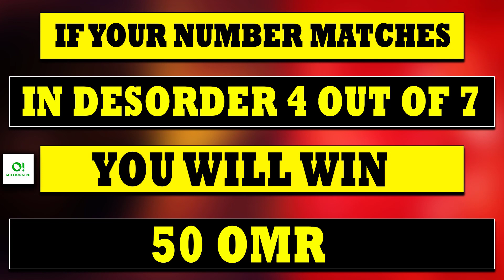ഇന്നാരാണ് 243 കോടി നേടിയത് ? | O Millionaire Result | 22/09/2022 Result Update | Latest Result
Description

Timely Talks

O! MILLIONAIRE is the first nationwide draw in Oman. We entered the market with a ‘euphoric growth mindset’ to transform lives, plant trees and bring our brand of happiness to Oman.
To meet this goal, we champion credibility, equality, simplicity and human-centricity. We put people first - making dreams come true, striving to give back to society and impacting the world with our tree-planting programme.
We exist to be a ‘catalyst for growth’ in people’s lives.
O! MILLIONAIRE is based in Oman and is wholly owned by Millionaire Investment LLC.
Our vision
To become the benchmark as the greenest draw in the world that creates opportunities for winning and growing personal wealth.
Our mission
To transform lives, plant trees and bring our brand of happiness to Oman.
Our purpose
Always be a catalyst for growth.
Brand Values
Credibility
We believe business is better when it's run ethically and authentically.
Simplicity
We believe that simplicity is the ultimate sophistication.
Equality
We believe that every person on earth deserves a chance at happiness.
Human centricity
We believe the true key to success lies in people.
Register - Millionaire Track
How to register on O! Millionaire? - YouTube
O! Millionaire كيف تقوم بالتسجيل على
How to register on O! Millionaire?
O! Millionaire - Prizes to win
How to participate on O! Millionaire?
؟O! Millionaire كيف تدخل سحب
O! Millionaire Live Draw - 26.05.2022
How to manage your O! Millionaire wallet?
O! MILLIONAIRE is sowing the seed for a cleaner, greener region
o millionaire prediction,
o millionaire green certificate,
o millionaire oman draw,
o millionaire lottery,
o millionaire app,
o millionaire dubai,
o millionaire com,
o millionaire host,
o millionaire hoy,
o millionaire habits,
o millionaire home free,
o millionaire house,
o millionaire heathens,
o millionaire in 5 years,
o millionaire in 10 years
O! MILLIONAIRE’S

Valid from May 11th 2022.

1. General

1.1. The terms set out below apply to people who wish to create an account with O! Millionaire. People who wish to create an account must be registered as the account holder (hereinafter "a user") in order to buy a Green Certificate and to participate in the raffle and the draw. These terms also apply when the user uses O! Millionaire’s app on a mobile device. References to O! Millionaire in these terms is a reference to the use of and the O! Millionaire App downloaded from Apple App Store, Google Play or Huawei App Gallery.

2. Registration

2.1. Registration as a user with O! Millionaire can only be made by a person who
• has reached the age of 18,
• has be prohibited or restricted from creating or accessing an account and/or participating in the draws, under the laws of the jurisdiction of residence in which the user is physically located when making transactions with O! Millionaire, and
The user is obliged to inform O! Millionaire immediately if one or more of the above requirements are no longer met.

2.2. Registration as a user with O! The users email or phone number is considered the “username”.

2.3. It is the user’s own responsibility that all the information provided in connection with the registration is correct.